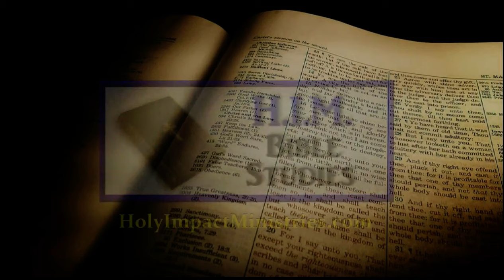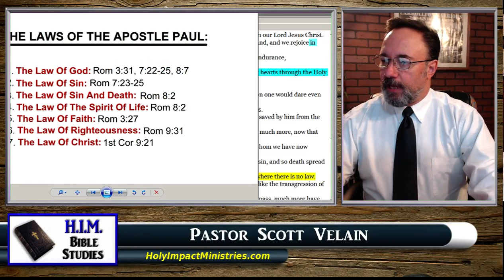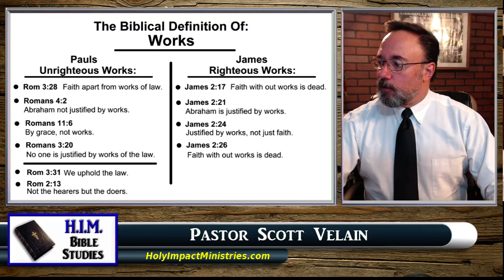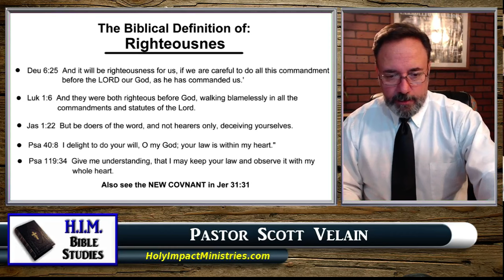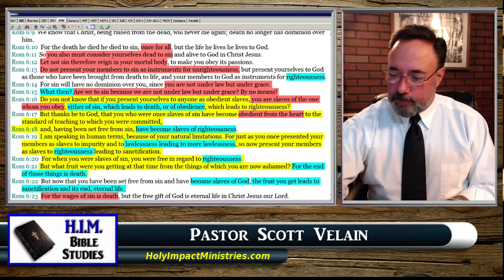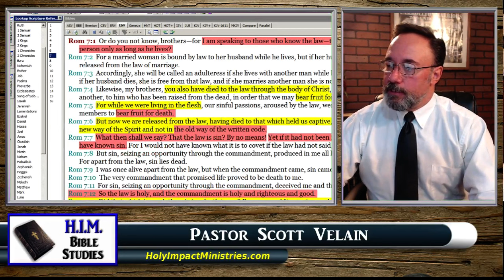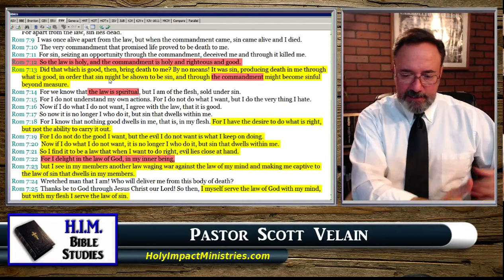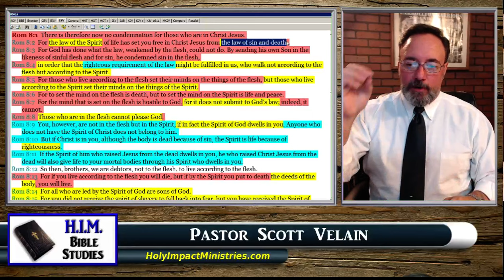HIM BIBLE STUDIES ROMANS 5 TO 7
Join us as we hear the Apostle Paul explaining how important it is to keep the laws of God, as he throws the "once saved always saved" doctrine to the ground!